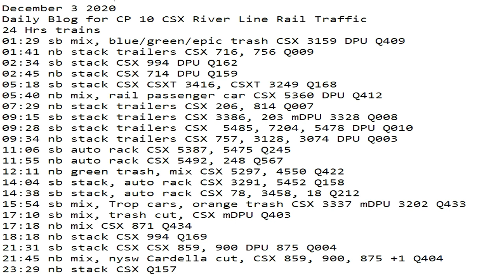December 3 2020 24 Hrs CSX Trains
24 Hrs trains
01:29 sb mix, blue/green/epic trash CSX 3159 DPU Q409
01:41 nb stack trailers CSX 716, 756 Q009
02:34 sb stack CSX 994 DPU Q162
02:45 nb stack CSX 714 DPU Q159
05:18 sb stack CSX CSXT 3416, CSXT 3249 Q168
05:40 nb mix, rail passenger car CSX 5360 DPU Q412
07:29 nb stack trailers CSX 206, 814 Q007
09:15 sb stack trailers CSX 3386, 203 mDPU 3328 Q008
09:28 sb stack trailers CSX  5485, 7204, 5478 DPU Q010
09:34 nb stack trailers CSX 757, 3128, 3074 DPU Q003
11:06 sb auto rack CSX 5387, 5475 Q245
11:55 nb auto rack CSX 5492, 248 Q567
12:11 nb green trash, mix CSX 5297, 4550 Q422
14:04 sb stack, auto rack CSX 3291, 5452 Q158
14:38 sb stack, auto rack CSX 78, 3458, 18 Q212
15:54 sb mix, Trop cars, orange trash CSX 3337 mDPU 3202 Q433
17:10 sb mix, trash cut, CSX mDPU Q403
17:18 nb mix CSX 871 Q434
18:18 nb stack CSX 994 Q169
21:31 sb stack CSX CSX 859, 900 DPU 875 Q004
21:45 nb mix, nysw Cardella cut, CSX 859, 900, 875 +1 Q404
23:29 nb stack CSX Q157